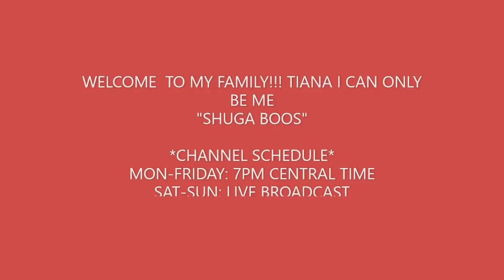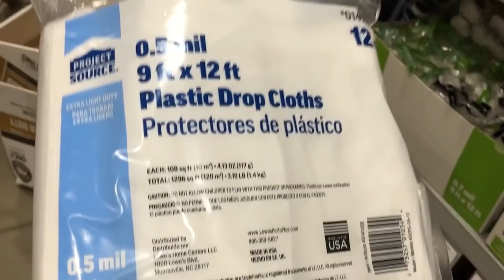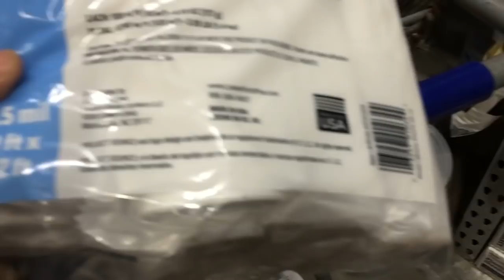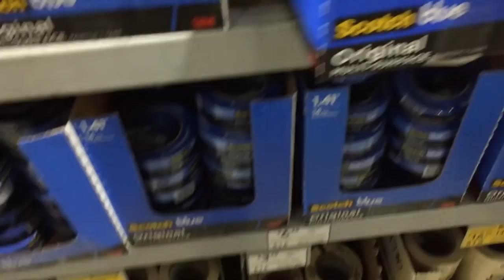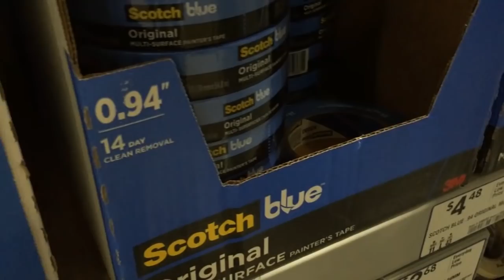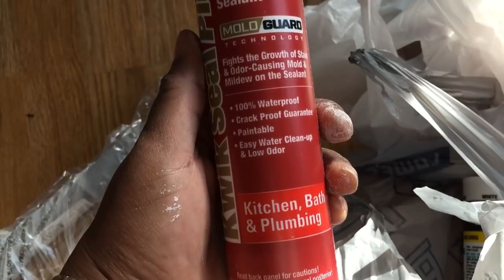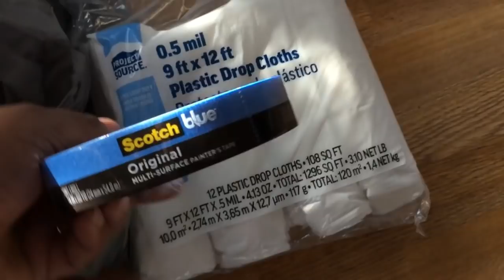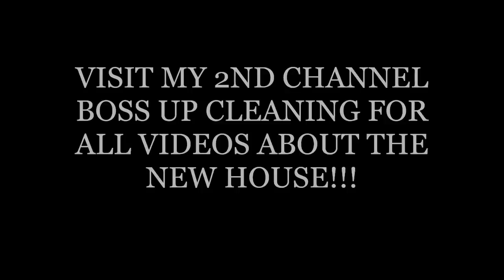HOUSE TO HOME~ PAINTING MY NEW HOME!!!PICKING UP SUPPLIES IN LOWES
IM VLOGGING MY DAY GOING TO LOWES PICKING UP SUPPLIES TO GET MY NEW HOME MOVE IN READY!!